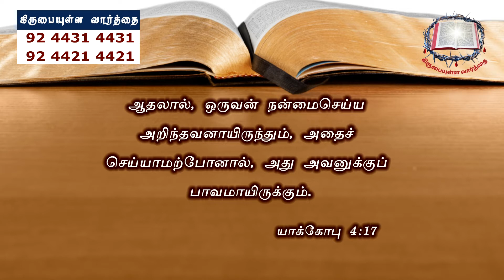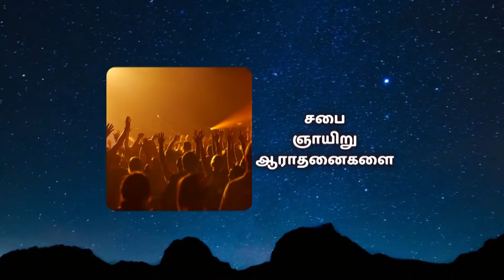எது பாவம்? what is SIN? Bro. Philemon Rajah